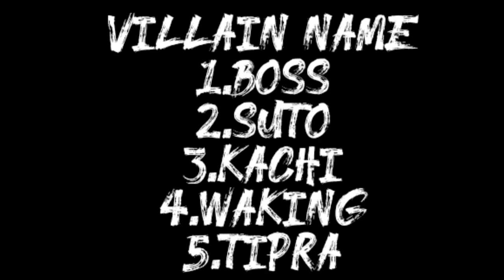New koch movie trailer coming soon( movie name kaita )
New koch movie trailer coming soon( movie name kaita ) Action movie
2023 upcoming movies trailer
first 2023 movie release
full movie on first January release

new movie trailer coming soon
new coming soon movie
trailer movie
trailer
coming soon
new movie
new film
new koch movie
new local movie
kaita movie
kaita film
koch film
koch movie
kaita koch movie
new action movie
action movie
action film
local action movie
local action film
local movie
movie name kaita